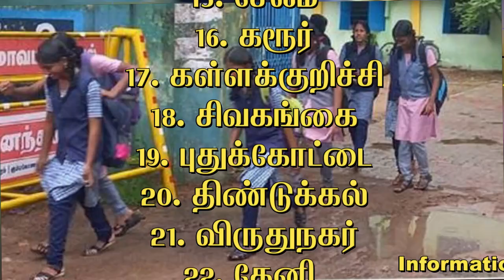🔥தமிழக அரசு அதிரடி அறிவிப்பு🔥25 மாவட்ட பள்ளி கல்லூரிகளுக்கு இன்றும் நாளையும் விடுமுறை அறிவிப்பு🔥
தமிழகத்தில் கனமழை எதிரொலி காரணமாக மதுரை, சென்னை, சேலம் உள்ளிட்ட 22 மாவட்ட பள்ளி, கல்லூரிகளுக்கு இன்று(நவ.,10) விடுமுறை அறிவிக்கப்பட்டுள்ளது. 2 மாவட்டங்களில் பள்ளிகளுக்கு மட்டும் இன்று விடுமுறை அறிவிக்கப்பட்டுள்ளது.

வங்கக் கடலில் குறைந்த காற்றழுத்த தாழ்வுப் பகுதி உருவாகி உள்ளது. அதனால், இன்று முதல் அடுத்த மூன்று நாட்களுக்கு மழை கொட்டித் தீர்க்கும் என்று வானிலை ஆய்வு மையம் எச்சரித்துள்ளது. இதன் காரணமாக பல மாவட்ட பள்ளி, கல்லூரிகளுக்கு விடுமுறை அளித்து அந்தந்த மாவட்ட கலெக்டர்கள் உத்தரவு பிறப்பித்துள்ளனர்.

பள்ளி, கல்லூரிகளுக்கு 2 நாள் விடுமுறை

1. சென்னை
2. காஞ்சிபுரம்
3. திருவள்ளூர்
4. செங்கல்பட்டு
5. கடலுார்
6. நாகப்பட்டினம்
7. தஞ்சாவூர்
8. திருவாரூர்
9. மயிலாடுதுறை
10. ராமநாதபுரம்

மேற்கூறிய 10 மாவட்டங்களில் உள்ள பள்ளி மற்றும் கல்லுாரிகளுக்கு, இன்றும், நாளையும் (நவ.,10 மற்றும் நவ.,11) உள்ளூர் விடுமுறை அறிவிக்கப்பட்டுள்ளது.

இன்று மட்டும் பள்ளி, கல்லூரிகளுக்கு விடுமுறை:

11. பெரம்பலூர்
12. மதுரை
13. அரியலூர்
14. விழுப்புரம்
15. சேலம்
16. கரூர்
17. கள்ளக்குறிச்சி
18. சிவகங்கை
19. புதுக்கோட்டை
20. திண்டுக்கல்
21. விருதுநகர்
22. தேனி

பள்ளிகளுக்கு மட்டும் இன்று விடுமுறை:

23. ராமநாதபுரம்
24. திருச்சி
25. திருவண்ணாமலை